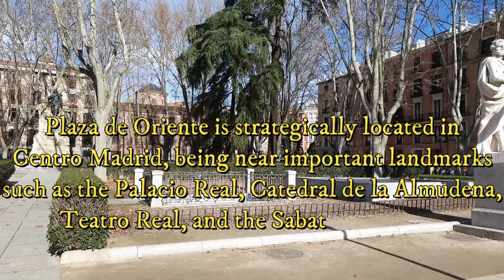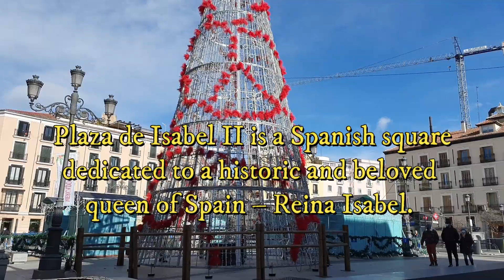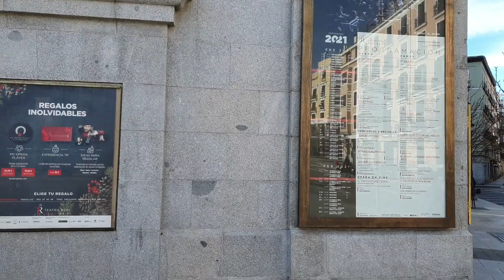What to do in Madrid Spain - Let"s Visit Plaza de Oriente, Teatro Real, and Plaza de Isabel II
Here's what to do in Madrid, especially if you are a first time visitor of this beautiful Spanish capital. Let's visit the top sights and attractions situated right within the heart of Madrid Centro - it is such a thrill to walk thru some of city's premier plazas and buildings such as Plaza de Oriente, Teatro Real, and Plaza de Isabel II.